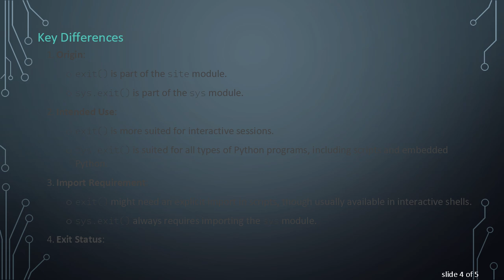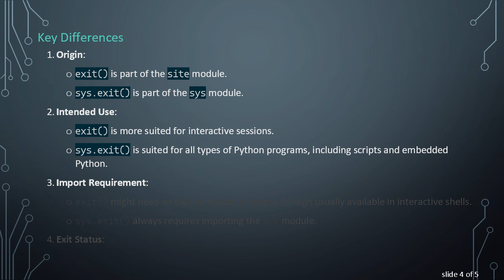Difference Between `exit()` and `sys.exit()` in Python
Summary: Explore the differences between `exit()` and `sys.exit()` in Python, understanding their uses, behavior, and implications in various programming scenarios.

In Python, both exit() and sys.exit() are used to terminate a program, but they have different origins and slightly different implications. Understanding these differences can help you choose the appropriate method for your specific needs.

exit()

The exit() function is a built-in Python function provided by the site module. It is designed to be a simple and user-friendly way to exit a Python program. Here are some key points about exit():

Usage: exit() is often used in interactive sessions or simple scripts. It is straightforward and easy to use.

Import: While exit() is available by default in interactive shells, in some cases, you might need to explicitly import it from the site module in scripts, though this is rare.

Intended Use: Primarily intended for use in the interactive interpreter. When used in scripts, it may not always behave as expected, particularly in embedded systems or where Python is embedded within another application.

Behavior: It raises a SystemExit exception behind the scenes, which is caught by the interpreter to perform a clean shutdown.

sys.exit()

The sys.exit() function is part of the sys module and is designed for more robust and flexible program termination. Here are some details about sys.exit():

Usage: sys.exit() is preferred in scripts and larger programs due to its explicit nature and flexibility.

Import: Requires importing the sys module before use.

Intended Use: Suitable for any Python program, including scripts, larger applications, and when Python is embedded in other environments.

Behavior: It also raises a SystemExit exception, allowing for graceful termination. Additionally, it can pass an exit status code to the calling environment, which can be useful for debugging and automation scripts.

Key Differences

Origin:

exit() is part of the site module.

sys.exit() is part of the sys module.

Intended Use:

exit() is more suited for interactive sessions.

sys.exit() is suited for all types of Python programs, including scripts and embedded Python.

Import Requirement:

exit() might need an explicit import in scripts, though usually available in interactive shells.

sys.exit() always requires importing the sys module.

Exit Status:

Both functions raise a SystemExit exception, but sys.exit() can be used to specify an exit status code.

Conclusion

While both exit() and sys.exit() can terminate a Python program, sys.exit() is generally more versatile and suitable for use in scripts and larger applications. exit(), on the other hand, provides a quick and simple way to exit an interactive session. Understanding their differences ensures you can use the appropriate function for your programming context, leading to cleaner and more maintainable code.